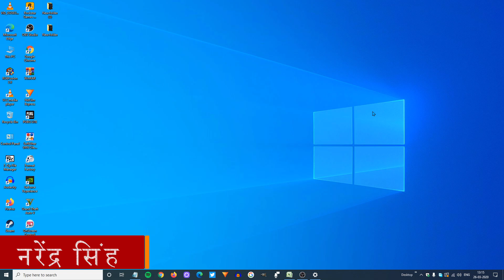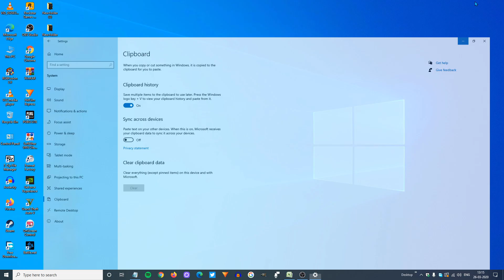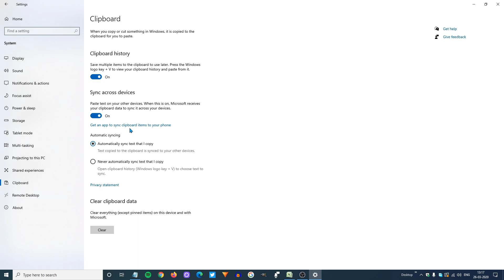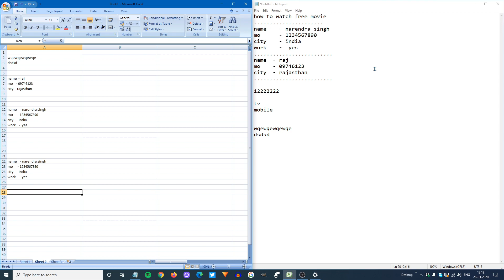What Is Clipboard In Windows 10 Computer | How To Use Clipboard Full Tutorial In Hindi.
what is a clipboard and How to use the clipboard in Windows 10. clipboard helps copy paste.
all the information in this video. watch my full video.
विंडोज 10 कंप्यूटर में क्लिपबोर्ड क्या है | क्लिपबोर्ड  का उपयोग कैसे करें | हिंदी में  पूर्ण ट्यूटोरियल |
क्लिपबोर्ड क्या है और विंडोज 10 में क्लिपबोर्ड का उपयोग कैसे करें। क्लिपबोर्ड कॉपी पेस्ट में मदद करता है।
इस वीडियो में सभी जानकारी। मेरा पूरा वीडियो देखें